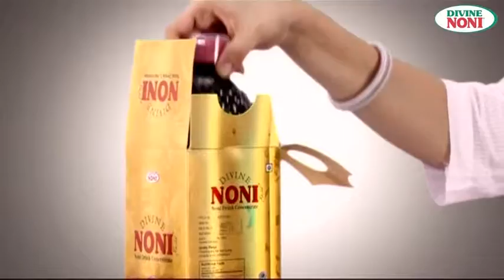Secret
Address Bunch
Corporate Office